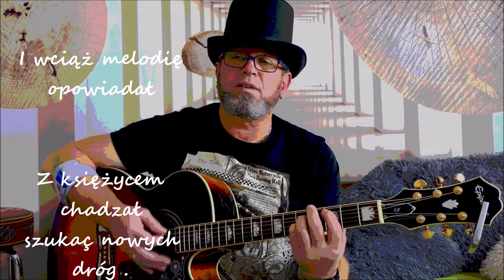Grajek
Opowieść o ogniskowym grajku .
O takich grajkach  którzy powoli odchodzą w zapomnienie .